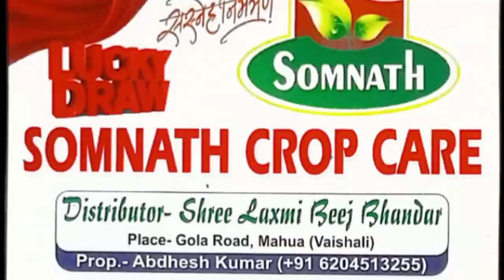Somnath crop care product meeting | retailer meeting Mahua | Somnath crop care product result